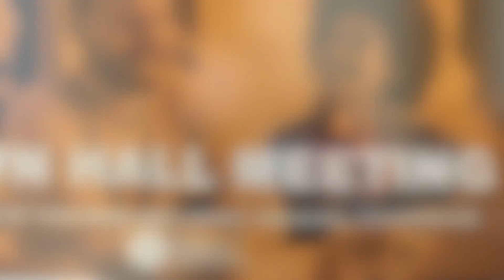Cape May County Town Hall Meeting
Here at the Cooperative, we're committed to seeking solutions.

That's why the Cooperative's Connecting NJ + Healthy Women, Healthy Families programs hosted an important town hall meeting at Cape May County Library in Villas to discuss transportation needs of pregnant and postpartum individuals in Cape May County following the suspension of maternity/obstetric services at Cape Regional Medical Center.

Our President & CEO, Helen Hannigan, was joined by other Cooperative senior staffers as we identified valuable resources to help individuals access out-of-county hospitals when they go into labor.

If we can be of service to pregnant or postpartum patients in Cape May County, reach out to our Connecting NJ staff